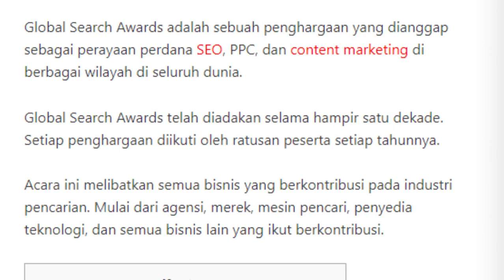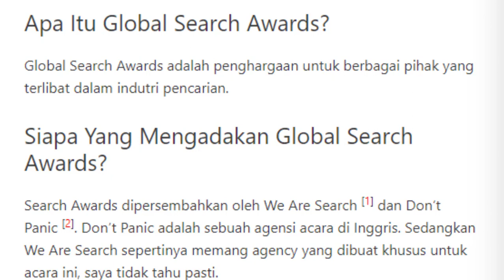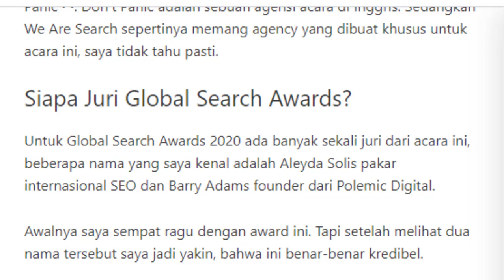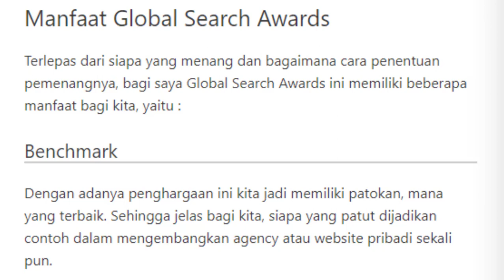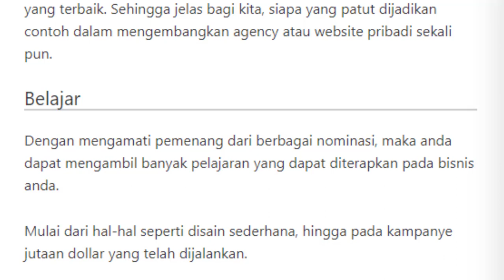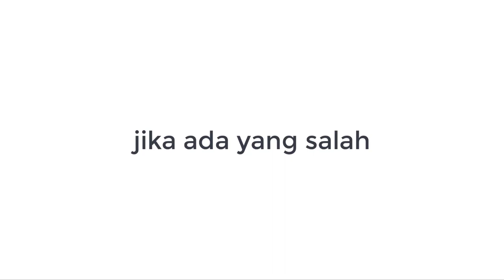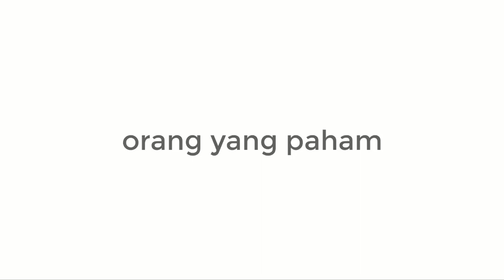Apa Itu Global Search Awards?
Global Search Awards adalah sebuah penghargaan yang dianggap sebagai perayaan perdana SEO, PPC, dan content marketing di berbagai wilayah di seluruh dunia.

Global Search Awards telah diadakan selama hampir satu dekade. Setiap penghargaan diikuti oleh ratusan peserta setiap tahunnya.

Penasaran? Mari simak video ini sampai selesai.